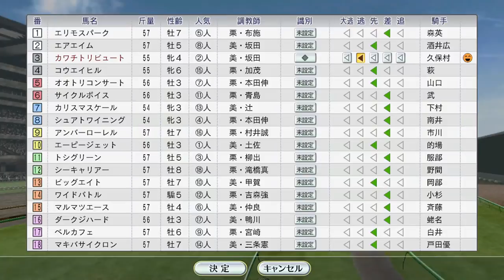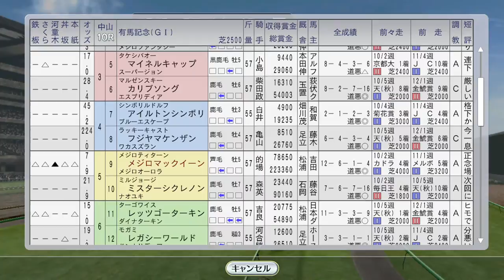【Winning Post 8 2016】1992年12月4週 有馬記念4頭出走 ミホノブルボン、トウカイテイオー、メジロマックイーン、引退レースダイタクヘリオスも！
ラストランということでダイタクヘリオスに大逃げさせてみたら…

（前）12月3週 レース 朝日杯FS観戦、タケノベルベット、ダンツシアトル出走：
12月3週海外セリ ヒシアマゾン、タイキブリザード、ビコーピガサス、オースミタイクーン：
1993年1月1～2週 シンザン記念ダンツシアトル、タケノベルベットも出走：